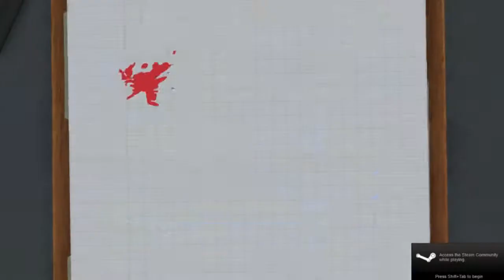Surgeon simulator episode 2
The first episode of the surgeon simulator series.
Let's cut open some patients named Bob.